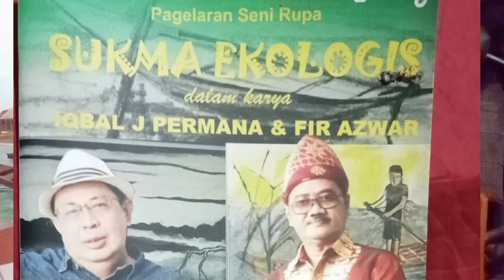Fir Azwar: Dengan Seni, Agama, dan Ilmu Dunia Menjadi Indah, Terarah dan Bermakna